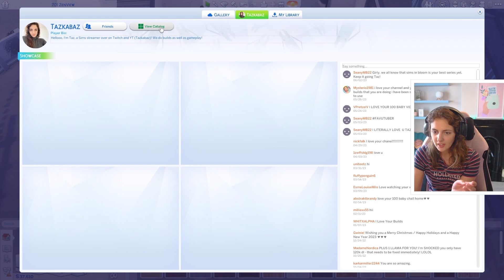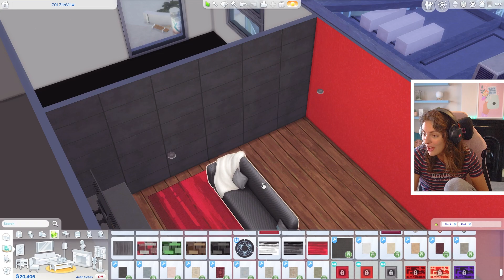Building An APARTMENT For My SIMS IN BLOOM Challenge!🏠